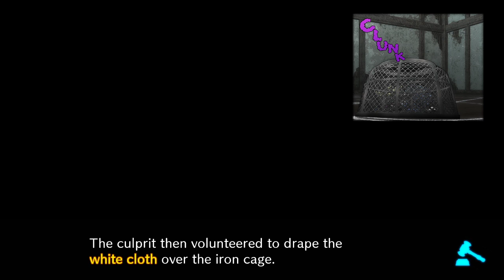Danganronpa V3: Chapter 3, Part 16 - Losing All Semblance of Chill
Kurekiyo completely falls to pieces, and that gives Shuichi the last push he needs to know the truth behind both murders.